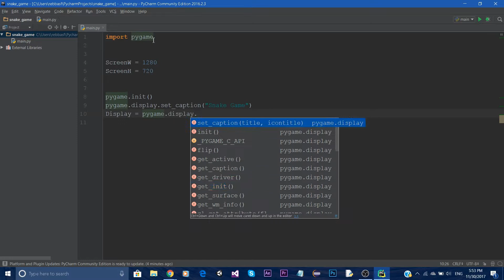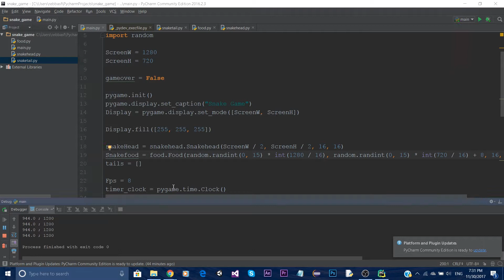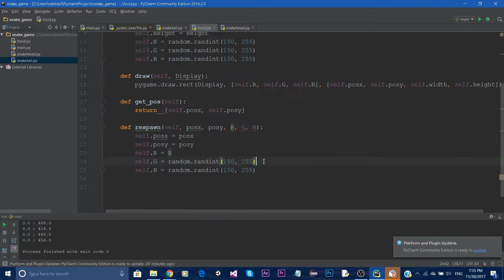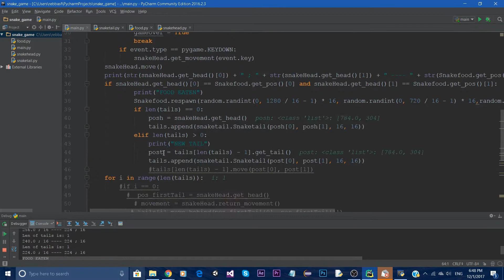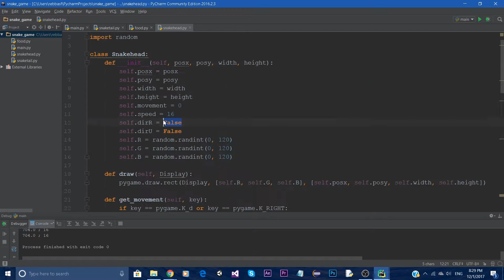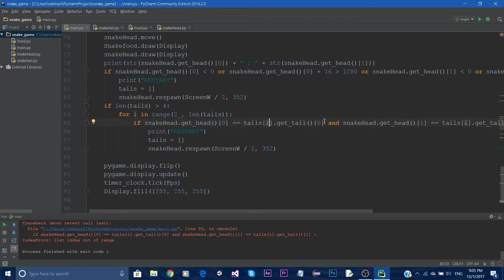Speed Coding Timelapse: Snake Game in Python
Snake game, one of my classical favorites, i decided to remake a version of snake using python and the pygame library
ill put the code in the description if requested by viewers